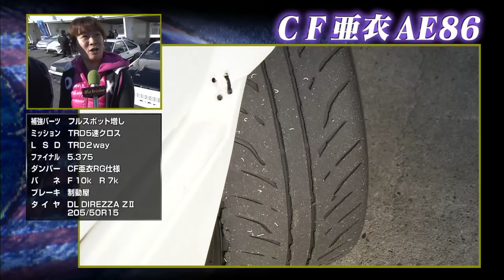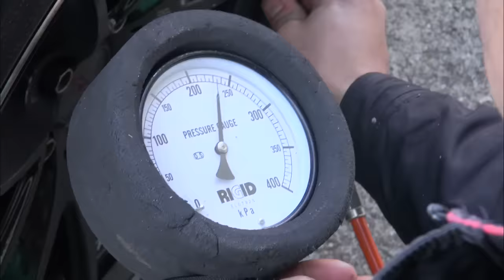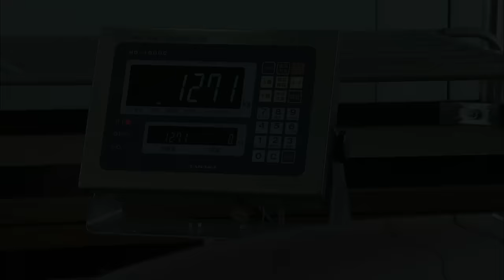〈ENG-Sub〉新旧ハチロクバトル!! AE86 CLUB【Best MOTORing】2013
DRIVER
土屋圭市 / Keiichi Tsuchiya　　織戸学 / MAX Orido
谷口信輝 / Nobuteru Taniguchi